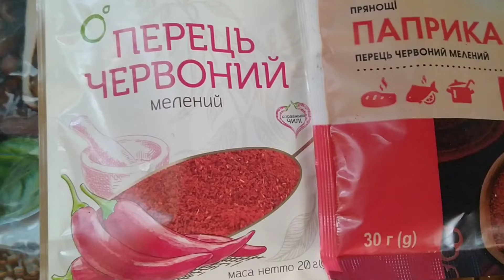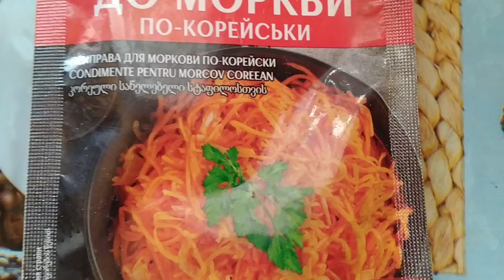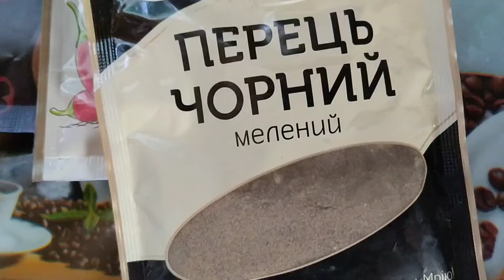ПРИГОТОВЬТЕ ВКУСНЯТИНУ! ЗАКУСКА ИЗ СВИНОЙ ШКУРКИ ПО КОРЕЙСКИ🥕🔥 КОРЕЙСКИЙ САЛАТ ХЕ ИЗ СВИНЫХ ШКУРОК!👍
👆💳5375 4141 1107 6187 (UAH) - Monobank

👆 💳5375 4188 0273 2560 (USD) - Monobank
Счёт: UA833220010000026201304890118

🌐SEPA перевод (€) евро 🦋 IBAN: GB36CLJU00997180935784

Буду благодарна за поддержку!🙏❤️